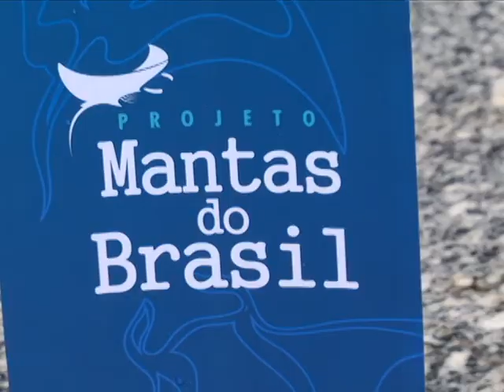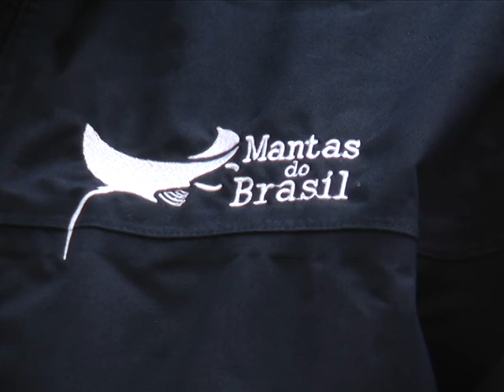Projeto Mantas do Brasil (1ª parte) - Imagens by Henrique Meirelles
Repórter Cinematográfico
HENRIQUE MEIRELLES

Integrante do Projeto Mantas do Brasil e entrevistado
Guilherme Kodja

TV CIDADE DE SANTOS